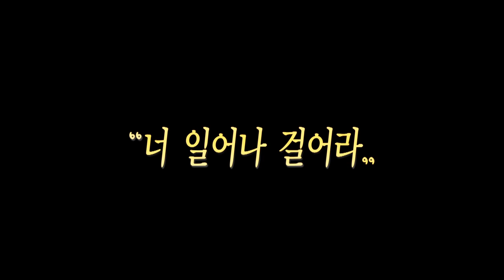기적의 휠체어 정환벽 집사 "전신마비 환자 일어나 걷다"｜새롭게하소서